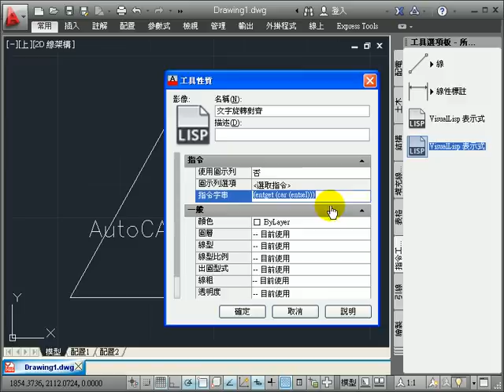AutoCAD巨集 文字旋轉對齊